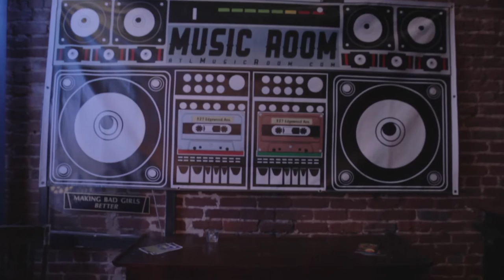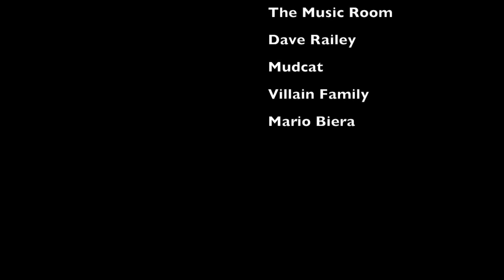The Company Stores - Whole Lotta Love (Epic)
Produced by TST MKR for Wayfaring Strangers live at The Music Room in Atlanta, Georgia.

The Company Stores are:

Casey Litz - Vocals
Matthew Marks - Guitar
John Query - Percussion
Joseph Cevallos - Fiddle/Trumpet
Grant Jacobs - Bass

Filmed by Laura Ashburn of Forage Films

Special Thanks:
-Keiran Neely
-D.J. Carroll
-The Music Room
-Villain Family
-Mudcat
-Dave Railey
-Mario Biera